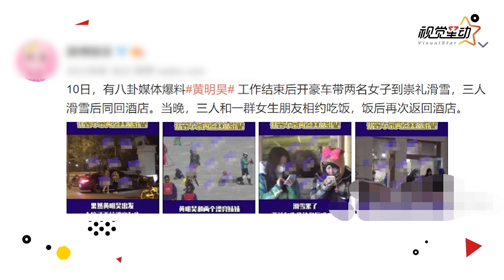周锐恋情疑曝光 带女生入住酒店还与黄明昊聚餐